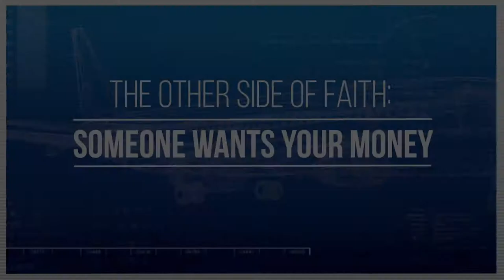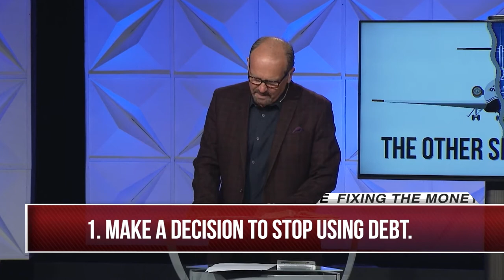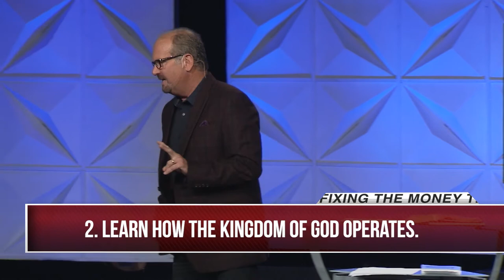The other Side Of Faith #16 | Gary Keesee Fixing The Money Thing